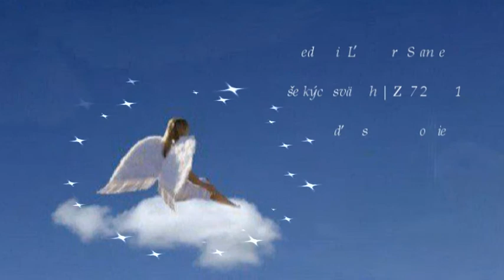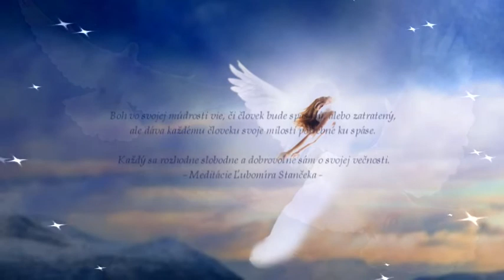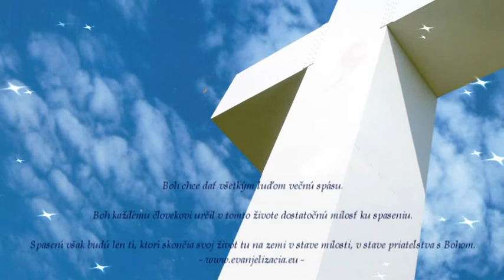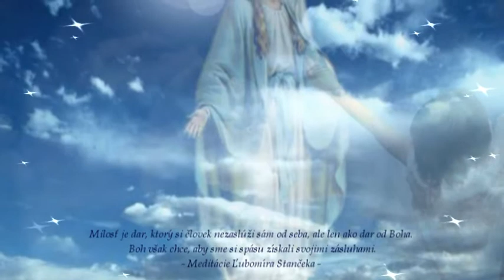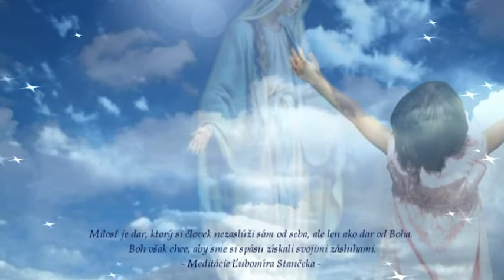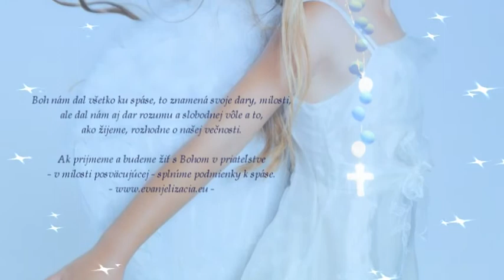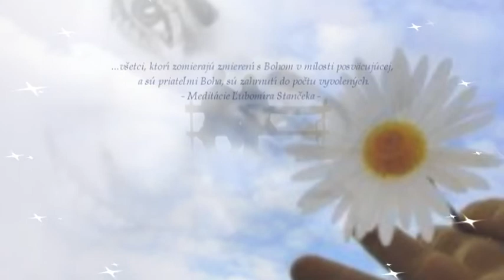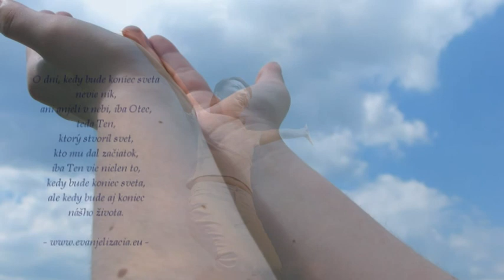† Meditácie Ľubomíra Stančeka | Všetkých svätých - Prebuďme svoje svedomie Zj 7,2-4.9-14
Meditácia Ľubomíra Stančeka na dnes Všetky meditácie Ľubomíra Stančeka pre na 2013/2014 nájdete tu Ak máte záujem dostávať denné meditácie Ľubomíra Stančeka (zadarmo) priamo na Váš e-mail, pošlite svoju e-mailovú adresu na